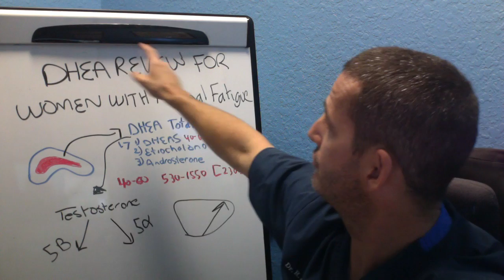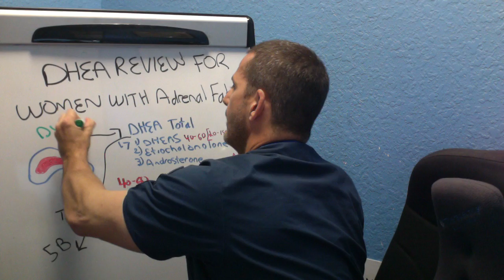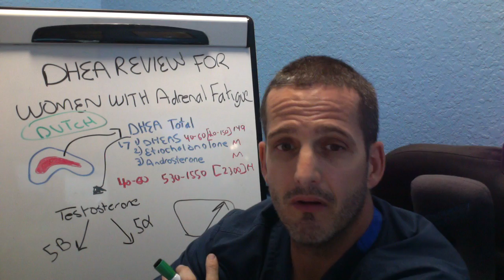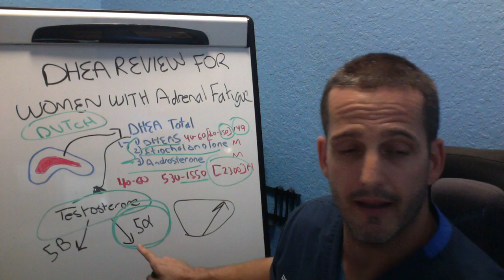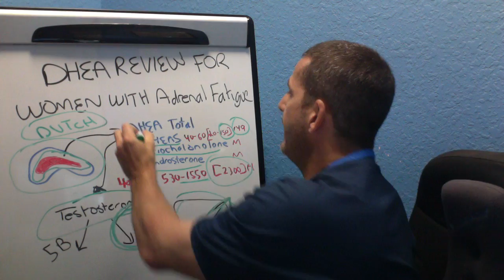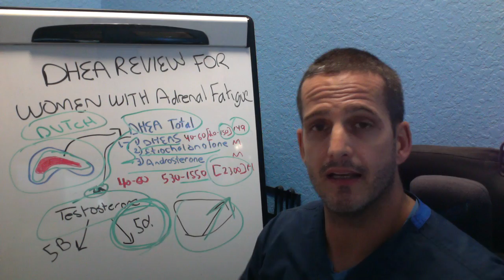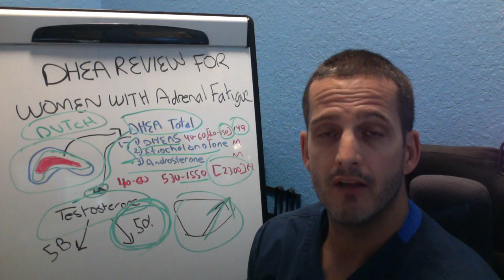DHEA Review For Women With Adrenal Fatigue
How to Finally End Your Exhaustion And Burnout, That We Reveal To Our Clients, That Will 10X Your Energy, in 12 Weeks (or less)

Please help me welcome our newest members to the truth about adrenal fatigue.

Podcasts

Many women that suffer with adrenal fatigue have questions about whether they should be taking DHEA, or have been taking DHEA and are not sure if they should be still taking it. Learn what test you can take or how to decide if you should still be taking DHEA